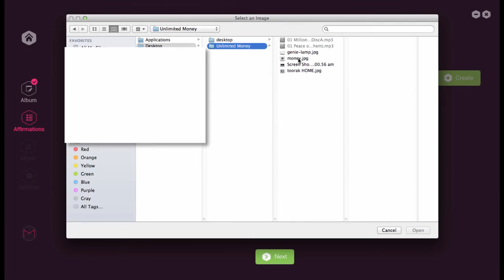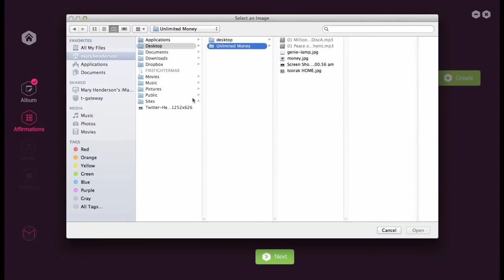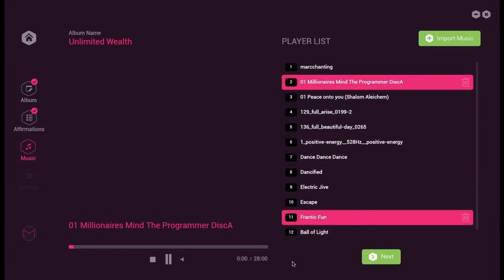Mind Conductor - Narrated by the voice of Mercedes-Benz US; Kellie Fitzgerald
Mind Conductor is a scientifically proven, system integrated subliminal affirmation software for macOS and Windows designed & developed by Ali Raza for an Australian Company.

Video demo is narrated by none other than the voice of Mercedes-Benz Kellie Fitzgerald.

It took 145 Hours to complete this product from scratch, involving areas such as database, seamless integration with system display; taskbar/dockmode; system chrome, imaging, audio, custom designed scaleable ui, statistics, One Click Web Installer and so on.

[Features]
Available on Windows & macOS
Mind Conductor is currently available on Windows and macOS and can be downloaded from the official website of Mind Conductor.

Database
You can create unlimited albums (goals) and add unlimited images, subliminal messages and music to that album, thanks to SQLite powering both Windows and macOS. You are in full control of what you see on your desktop.

Media
Integrated a full blown audio player which lets the user play audio files on Windows and Mac including play, pause, stop, mute, volume, and seek support. It also handles EXIFF data embedded in audio files and display media information. It also allows its user to play audio tracks in system background. You can resize and pre-view the image size displayed on your desktop and can also change the opacity level.

Typography
You can select and pre-view any font, style, color, size and opacity. . System Integration Display Images and Textual Information on top of other applications seamlessly.

Statistics
View how many messages are displayed on your desktop at the end of each session. Mind Conductor can display as much as 30,000 messages on your desktop in one hour.

Misc
Crossplatform Analytics
Custom Skinned UI
One Click Web Installer
Licensing Support